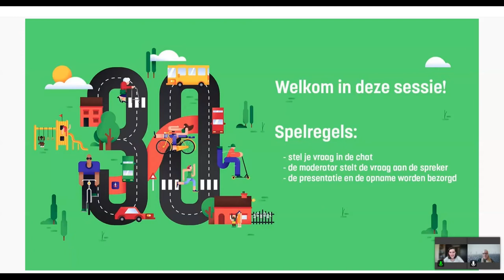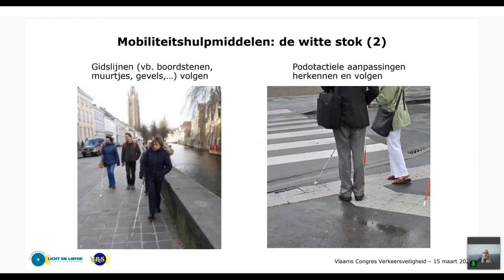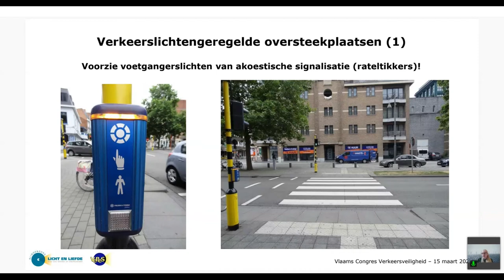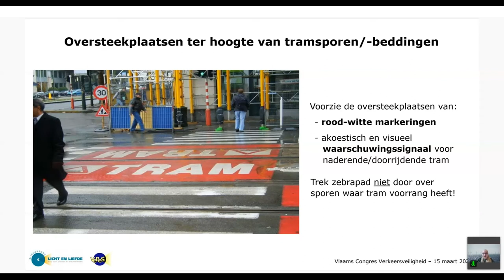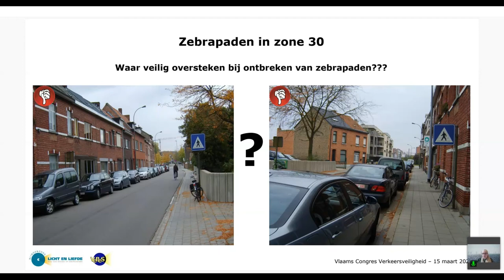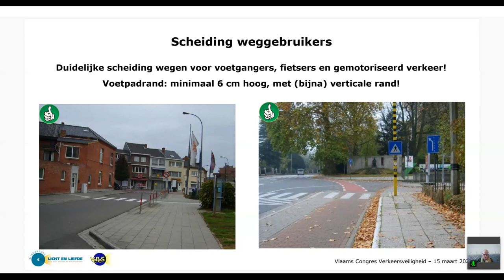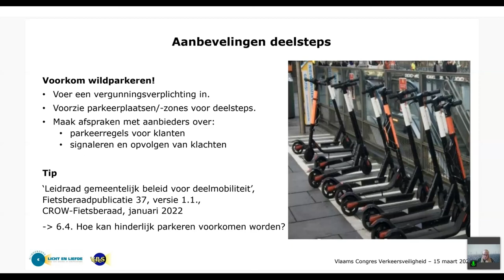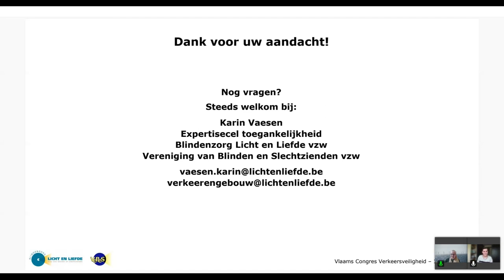3.2 Hoe ongevallen met blinde en slechtziende voetgangers voorkomen? - Karin Vaesen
Buitenlandse onderzoeken tonen aan dat blinden en slechtzienden oververtegenwoordigd zijn bij voetgangersongevallen. Wil je weten hoe dit in Vlaanderen kan worden voorkomen? Dan is deze presentatie iets voor jou! Na een introductie over de doelgroep, leer je welke situaties en inrichtingen voor hen risicovol zijn en hoe je als wegbeheerder, ontwerper of handhaver de veiligheid kan verbeteren.